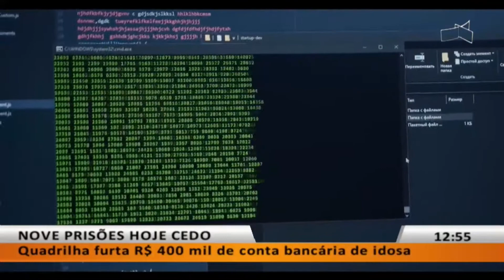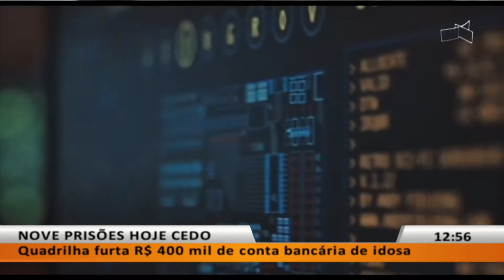JL - Nove prisões hoje cedo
19/11 - Quadrilha furta R$ 400 mil de conta bancária de idosa.